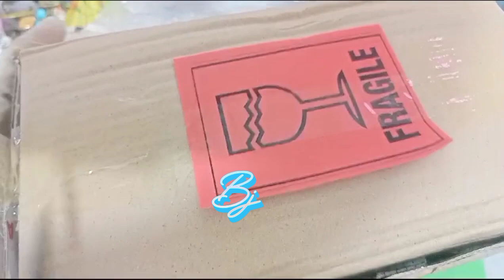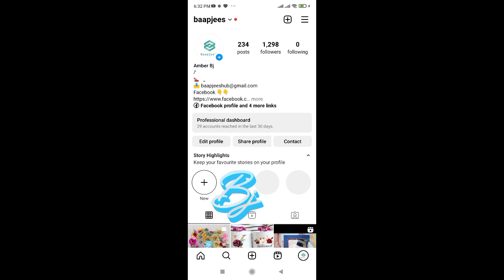unboxing of parcel . Materials of Art and Crafts Resin Candles